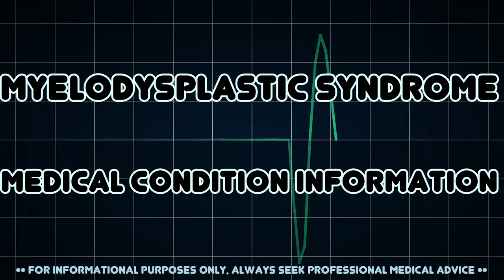Myelodysplastic syndrome (Medical Condition)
Symptoms, risk factors and treatments of Myelodysplastic syndrome (Medical Condition)

The myelodysplastic syndromes are hematological medical conditions with ineffective production of all blood cells